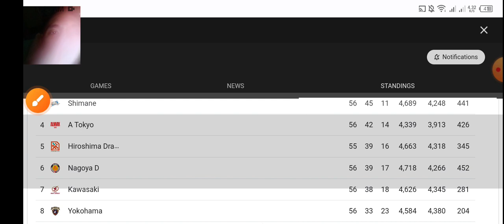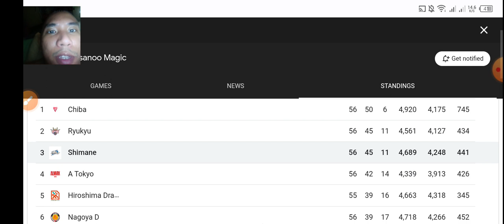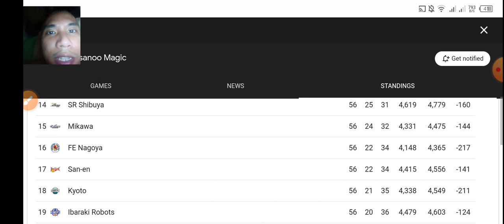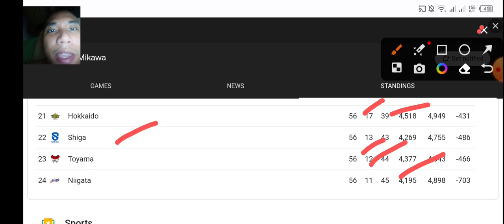JAPAN B.LEAGUE Team Standings as of April 26, 2023